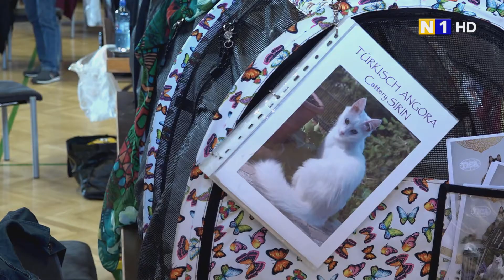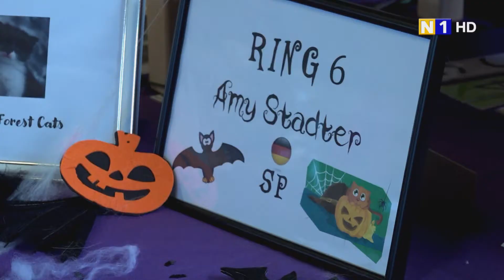Halloween - Katzenausstellung in Biedermannsdorf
Unter dem Motto Happy Halloween fand am vergangenen Wochenende die Katzenausstellung in Biedermannsdorf statt. Katzenbesitzer und Interessierte hatten die Möglichkeit sich auszutauschen und alles rund ums Thema Katze zu erfahren.